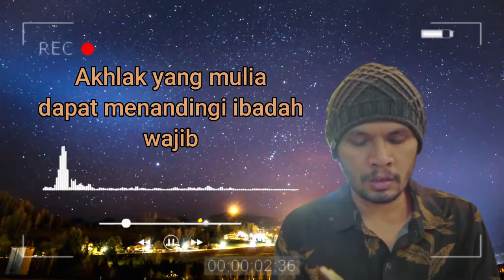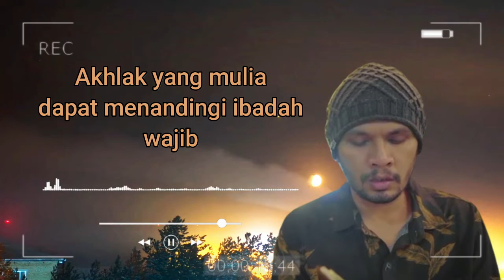Ceramah Ustadz Hanan Attaki Terbaru - Keutamaan Berakhlak Mulia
Assalamualaikum sobat dzikrayaat di video kali ini kita akan mendengarkan

Semoga Teman2 dan keluarga sehat selalu, Panjang Umur dan Murah Rejekinya.